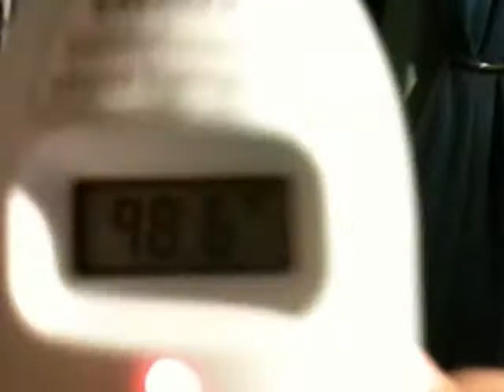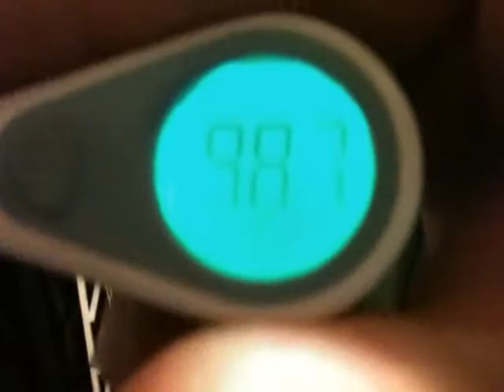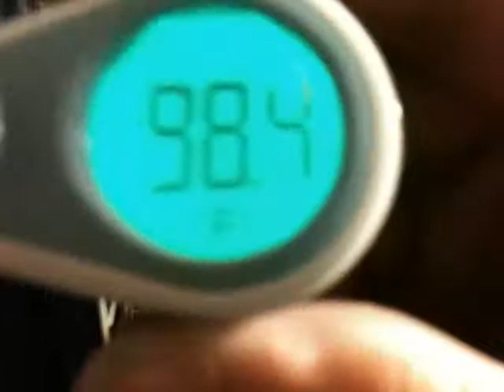Normal Temperature vs. Fever by methods of measurement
Average Temperatures, Low Temperatures, and Fevers by methods.